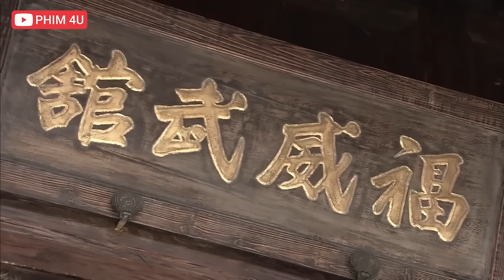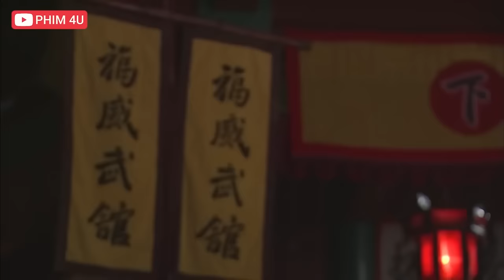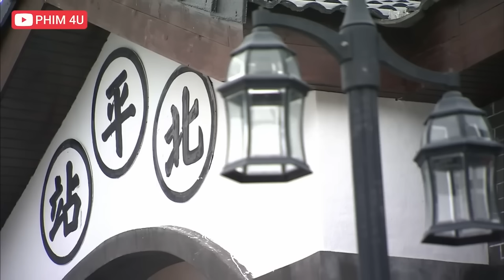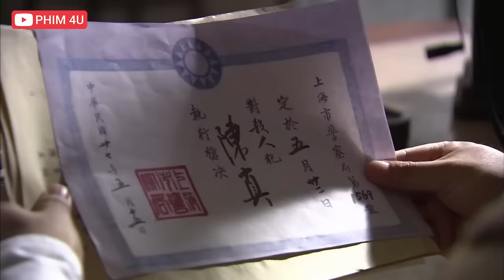Phim Lẻ Hay | Võ Sư Trần Chân | Phim Hành Động Võ Thuật Giang Hồ Đang Hot | Mọt Phim Tv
❖ Tên gốc: TINH VÕ TRẦN CHÂN
❖ Diễn Viên: Đổng Khiết, Trần Tiểu Xuân, Doãn Tử Duy, Sở Dật Nam, Lưu Tử Hào,...
❖ Nội Dung: Bộ phim võ thuật Trung Quốc với sự diễn xuất của: Trần Tiểu Xuân ( Trần Chân), Đổng Khiết ( Phương Thế Hân),… Phim Tinh Võ Trần Chân với những pha biểu diễn võ thuật đẹp mắt , bên cạnh đó còn nêu cao tinh thần yêu nước và bảo vệ người dân của các anh hùng võ thuật Trung Quốc trước sự thống trị của Nhật  Phim Tinh Võ Trần Chân là một câu chuyện kể về Trần Chân một người sống trong thời tranh chiến giữa Trung Quốc và Nhật. Trần Chân là một người rất có năng khiếu về võ thuật, vì vậy anh là một đệ tử cưng của Hoắc Nguyên Giáp - một bậc thầy võ thuật của Tinh Võ môn. Thời loạn lạc Trần Chân cùng con của sư phụ anh là Hoắc Đông Giác phải đến Bắc Bình để lánh nạn và anh làm thêu  cho gia đình họ Phương, lúc bấy giờ anh đổi tên thành Trần Tri Ân. Đông Giác là một người giỏi võ thuật,  anh kết thân với Phương Thế Hân - tiểu thư nhà họ Phương và võ trang Nguyên. Hoàng Phổ. Nhưng về sau Hoàng Phổ lại muốn tranh chấp xưởng dệt với gia đình họ Phương và theo đó Trần Chân cũng bị lôi kéo vào….